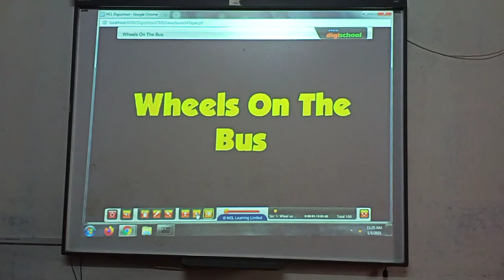PP 2 English Rhymes wheels on the Bus